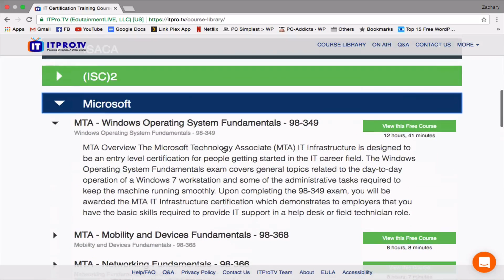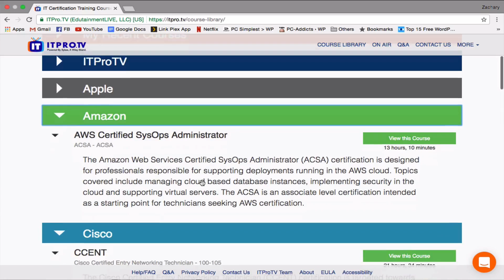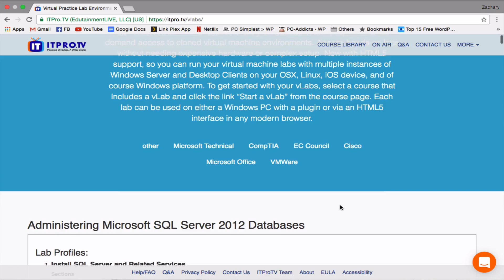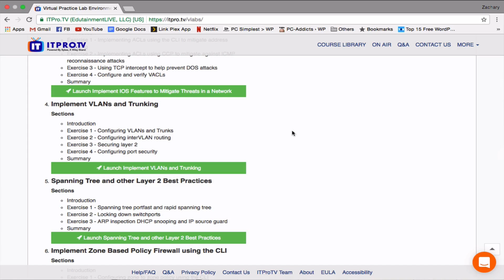Easiest Way to Learn Tech - How Virtual Labs and ITPro.TV Will Change Your Life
This has quite honestly been the easiest and most enjoyable format that I have used so far to learn new I.T. skills and get more in depth into certifications.

offers a TON - Literally a ton of online courses with virtual labs so you can follow along.  Check out this video so you can learn more.  It's hassle free, no cancelation fee, cancel anytime.

Please make a secondary note that I 100% believe in this company.

Thank you for visiting my YouTube channel.  Please find see below for more places to find me: